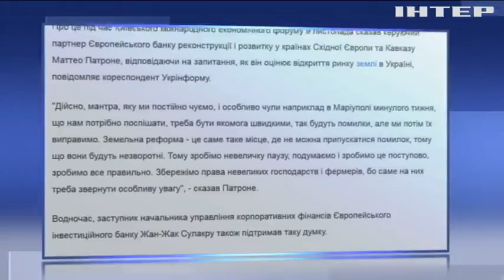ЄБРР закликає Україну не поспішати із запровадженням ринку землі